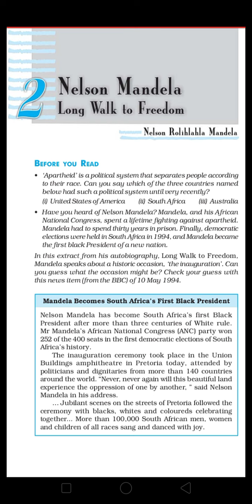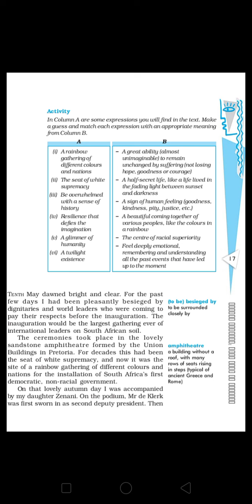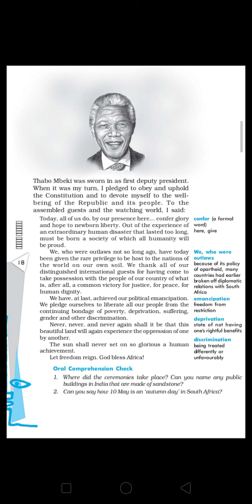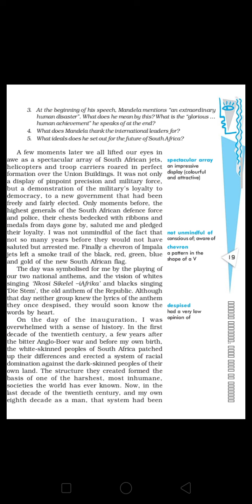CLASS 10 NELSON MANDELA : LONG WALK TO FREEDOM BY MANJULATA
CLASS 10 FIRST FLIGHT